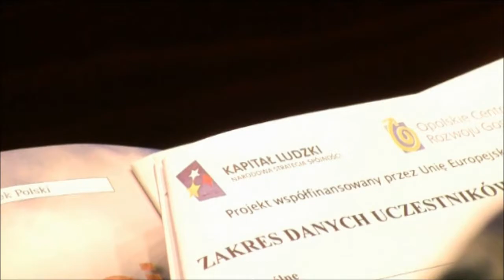Politechnika Opolska: innowacyjna konferencja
„Interdyscyplinarne innowacyjne zespoły naukowców i przedsiębiorców" to tytuł projektu realizowanego przez Opolskie Centrum Rozwoju Gospodarki w partnerstwie z Politechniką Opolską

     W dniu 27 lutego 2013 r. w auli budynku "Łącznik"  z udziałem pracowników naukowych, przedsiębiorców i pracowników przedsiębiorstw odbyła się konferencja otwierającą projekt. Uczestnicy dowiedzieli się w  jaki sposób można uczestniczyć w działaniach projektowych, jakie są metody prac zespołów interdyscyplinarnych i pracowników naukowych w przedsiębiorstwach oraz narzędzia w opracowywaniu innowacyjnych rozwiązań dla rozwoju branży ekoenergetycznej o szerokim zastosowaniu w przemyśle.
Ponadto przedstawione zostały  przykłady współpracy w zespołach interdyscyplinarnych, wpływ komplementarności innowacyjnych rozwiązań dla firm, roli specjalizacji w budowaniu konkurencyjności w regionie oraz przykłady dotychczas zrealizowanych programów stażowych, których rezultatem były innowacyjne rozwiązania.
Projekt jest współfinansowany z Europejskiego Funduszu Społecznego w ramach poddziałania 8.2.1 Programu Operacyjnego Kapitał Ludzki „Wsparcie dla współpracy sfery nauki i przedsiębiorców".